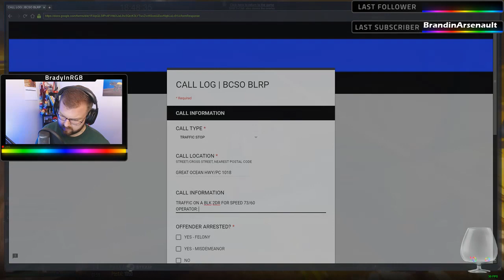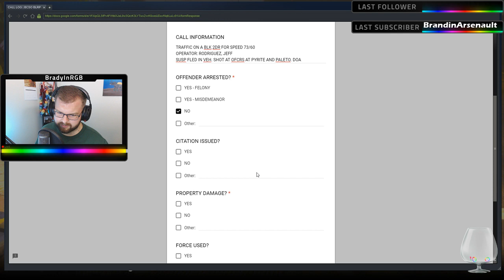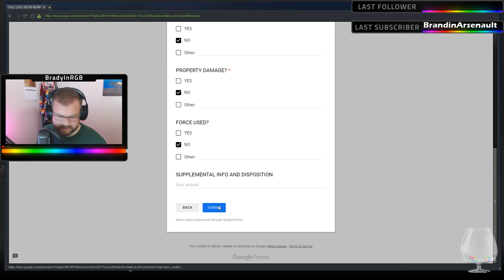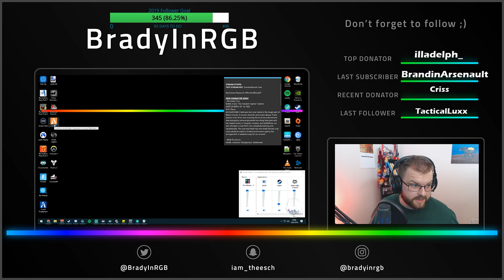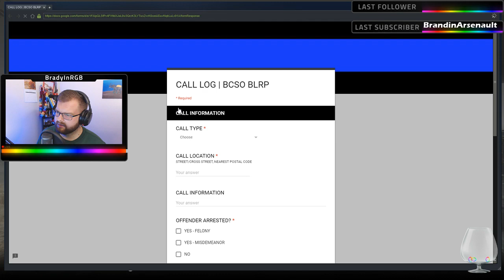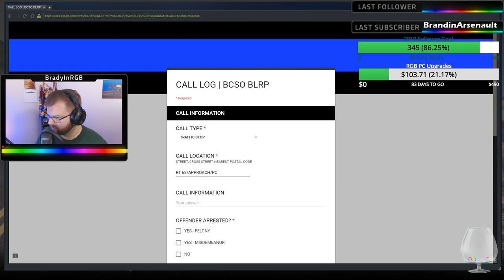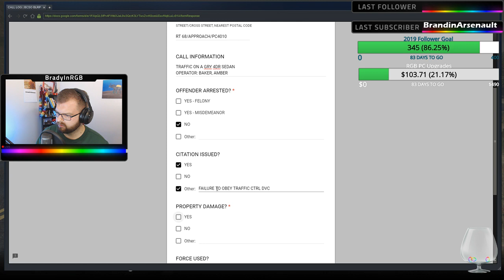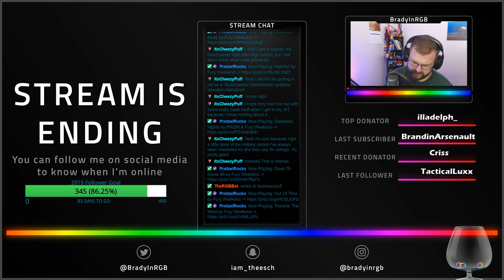Deputy Jack Rogers | Blue Line Brotherhood RP | !pride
Another VOD of a shift at BCSO on BLBRP!